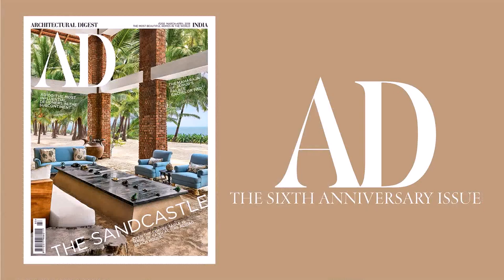Top Interior Design Company In Bangladesh